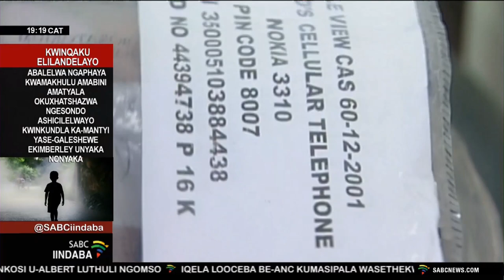ULuyanda Mboniswa owabulala uMarike de Klerk ucela ingqawule kuLamola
Umbulali wowayesakuba yinkosikazi yongasekhoyo umfi FW De Klerk unkosikazi Marike de Klerk ufake isicelo kumphathiswa wezoluleko uMnumzana Ronald Lamola ebongoza ukuba abonelelwe ngengqawule.
uLuyanda Mboniswa ubanga kumaxwebhu enkundla ngelithi ukulungele ukunikwa ingqawule kodwa ubethiswa ngoyaba.